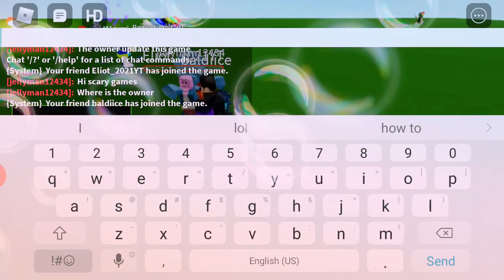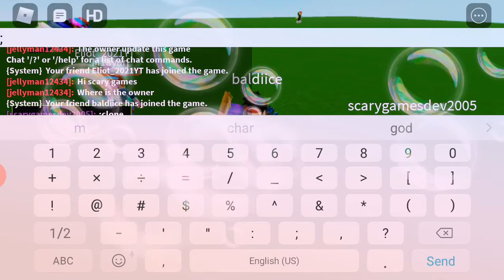Killer 3 UPDATE By THEBRYCER101 (FANTASTIC UPDATE)